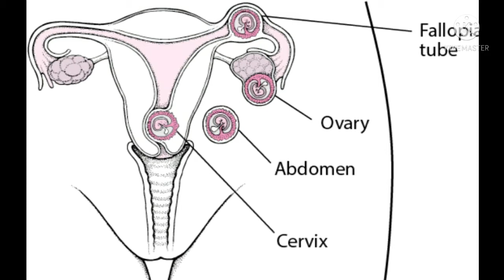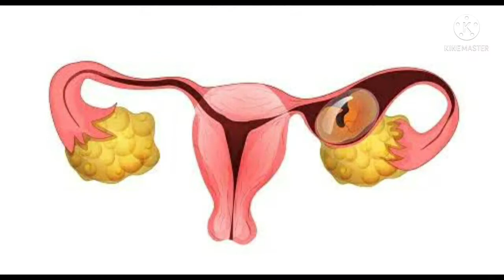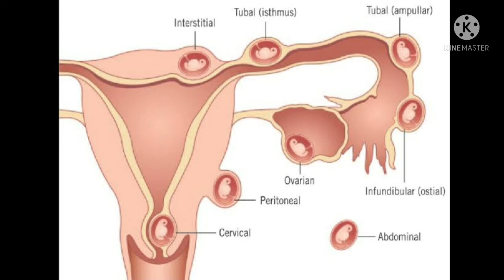Ectopic pregnancy in telugu ..ఎక్ట్టోపిక్ ప్రెగ్నెన్సీ అంటే ఏమిటి.?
What is Ectopic Pregnancy | Ectopic Pregnancy Symptoms | Prathamam Telugu Channel |